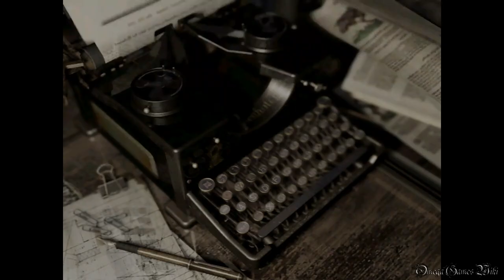【PS4】Biohazard HD Remaster - #7 中庭地下（ブラックタイガー戦）～洋館⑤/Tunnels（Chris Normal Mode No Damage）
PS4版のBiohazard HD Remaster（バイオハザード HD リマスター）のChris Normal Mode No Damage動画です、Part 7。

Part 7：
・洋館④～中庭地下～洋館⑤/Mansion④~Tunnels~Mansion⑤
・NEW GAME - CHRIS
・NORMAL MODE
・NO DAMAGE

- ゲームタイトル： バイオハザード オリジンズコレクション・Biohazard HD Remaster（日本語版）
- 発売日： 2016年1月21日 (日本)
- 価格： 5,990円＋税
- ジャンル： サバイバルホラー
- CERO： D
- 開発： Capcom
- 発売： Capcom